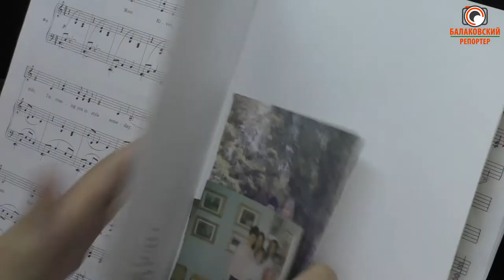Ансамблю "Шарм" - 20 лет! Живое звучание и в зале - аншлаг!